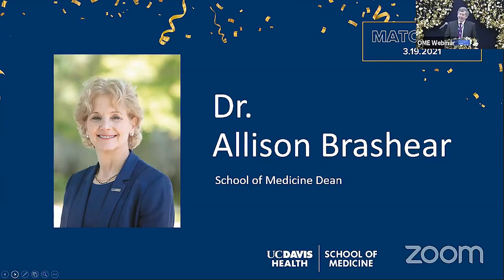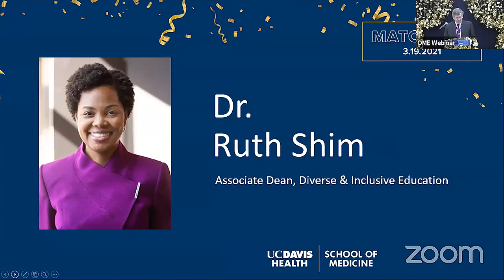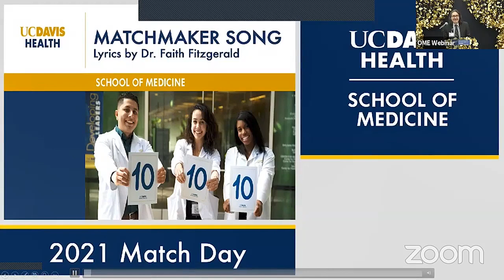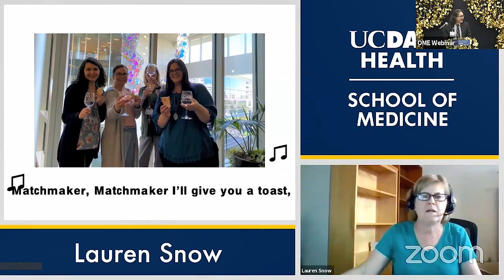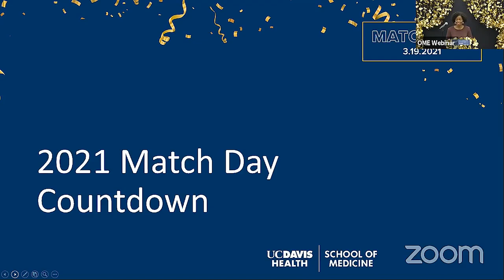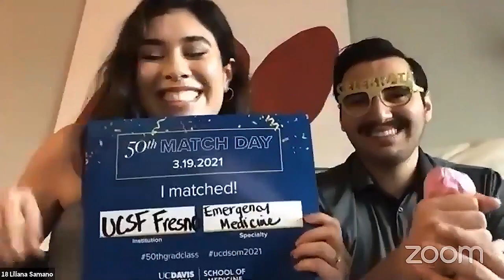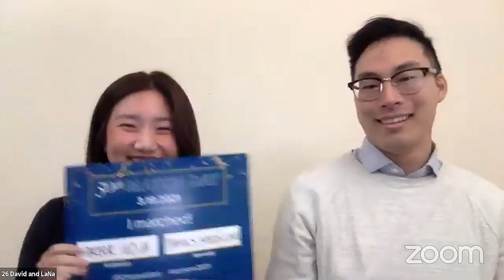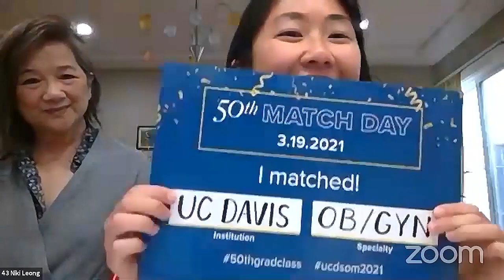Match Day 2021 - UC Davis School of Medicine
It's Match Day 2021 at UC Davis School of Medicine!  This year's live virtual event honored the achievements of 104 fourth-year medical students and celebrated the moment when the soon-to-be-doctors simultaneously opened envelopes to learn where they would be heading for residency.